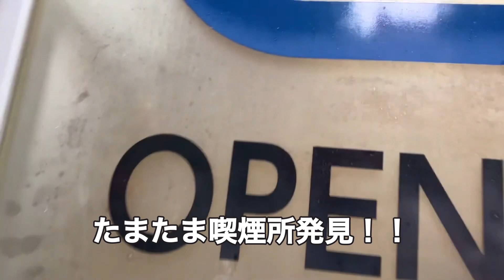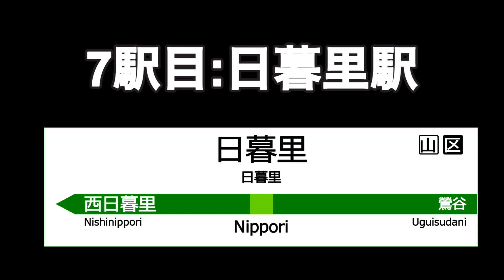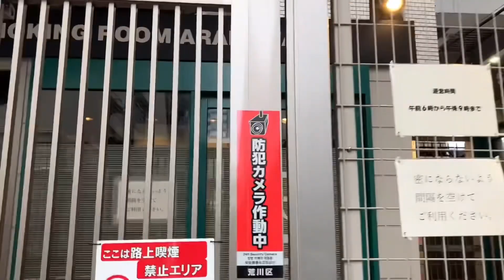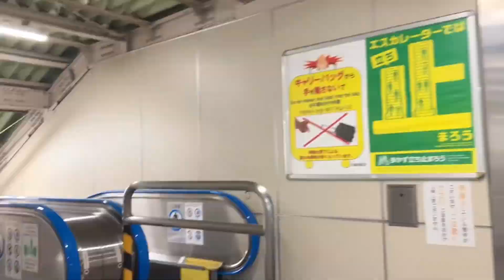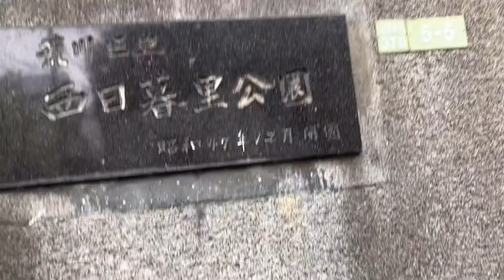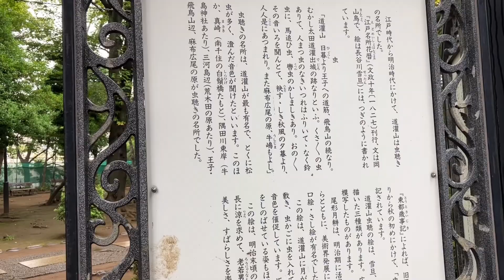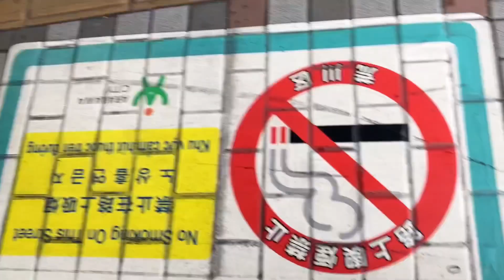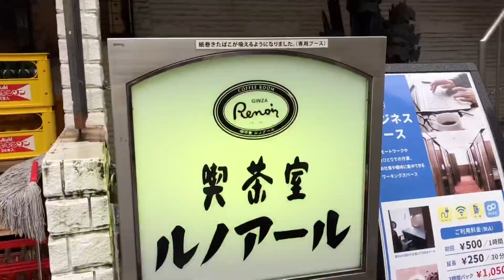【第3話】ヤニカスが山手線各駅の喫煙所訪問しないと電車乗れないゲームしてみた〜西日暮里の戦い〜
00:00 イントロ:鶯谷駅
04:01 日暮里駅
09:09 西日暮里駅(冒頭)

【ルール】
・東京駅からスタートする
・東京駅から内回りで神田、秋葉原、御徒町の順に1駅ずつ訪問
・1駅で1ヶ所以上喫煙所を訪れて喫煙しないと次の駅へは進めない
・駅間の移動手段は山手線のみ
・基本は無料の公共喫煙所を訪問できた時のみ訪問済と見なす

▼お仕事等の依頼はこちらへ▼